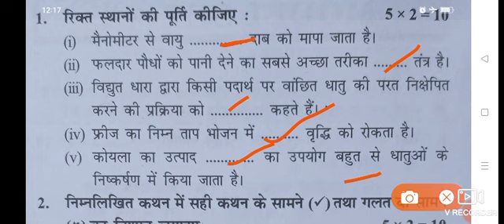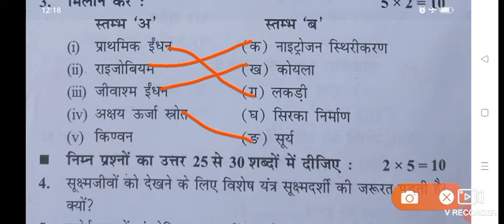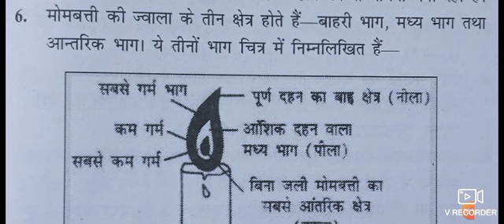कक्षा 8 विज्ञान अर्धवार्षिक पेपर 2023/kaksha 8 vigyan ardhvaarshik paper 2023/8th half yearly exam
कक्षा 8 विज्ञान अर्धवार्षिक पेपर 2023//kaksha 8 vigyan ardhvaarshik paper 2023

kaksha 8 ardhvaarshik science ka paper
link